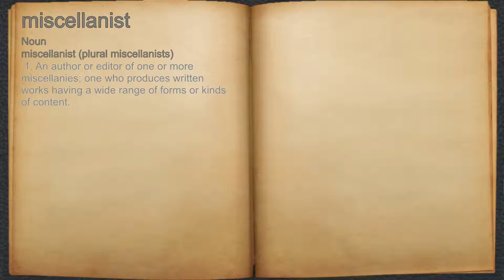What does miscellanist mean?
A spoken definition of miscellanist.

Intro Sound:
Typewriter - Tamskp